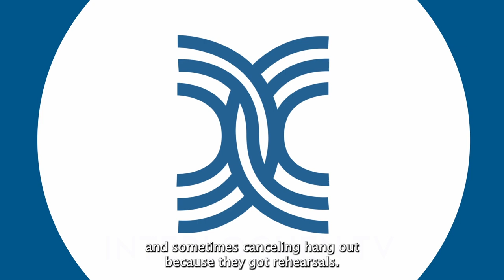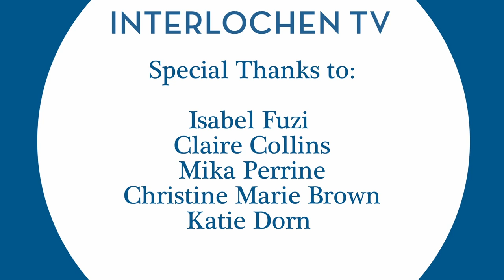Interlochen TV: March 2024 Women's History Month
Welcome to the March edition of Interlochen TV!
Find out which female artists our Faculty admire for Women's History Month, get some tips and tricks for often forgotten dorm spring cleaning, and have a little fun learning how to spot a classical music major!

Follow Interlochen on social media @InterlochenArts

To learn more about attending Interlochen Arts Academy go to our website interlochen.org